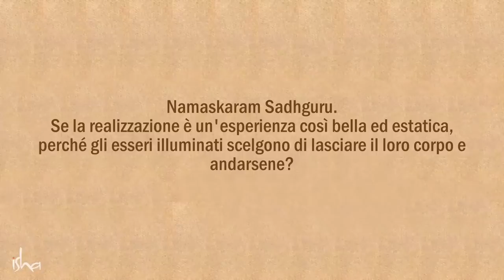Perché gli esseri illuminati decidono di lasciare il corpo? - Sadhguru Italiano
Rispondendo a una domanda sul perché gli esseri illuminati scelgono di lasciare il loro corpo, Sadhguru spiega che il momento della realizzazione è anche il momento di lasciare il corpo per la maggior parte degli esseri illuminati. Egli chiarisce questo con una storia sull'ossessione di Ramakrishna Paramahamsa per il cibo - un trucco che ha usato per mantenere il suo corpo dopo la sua illuminazione.